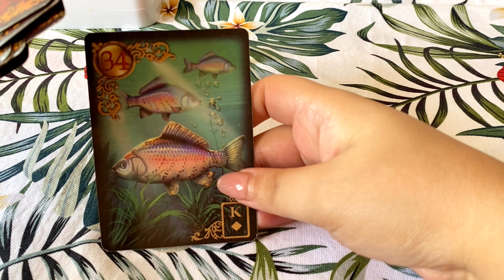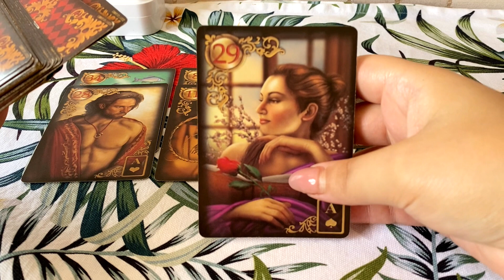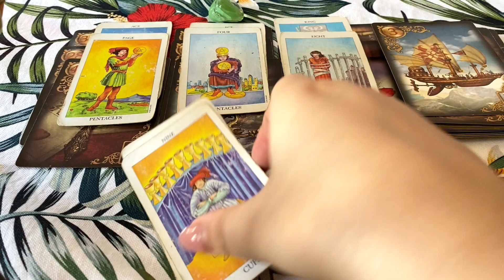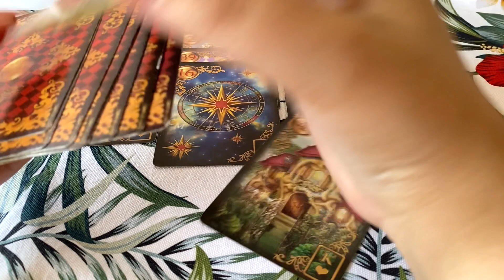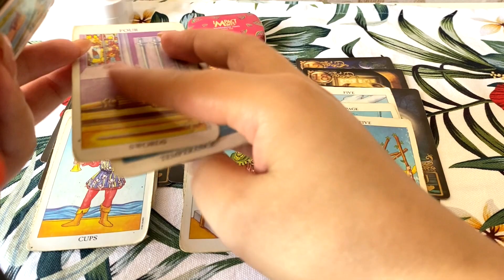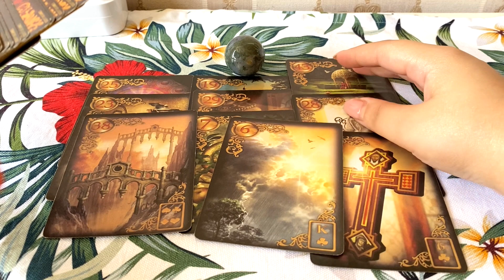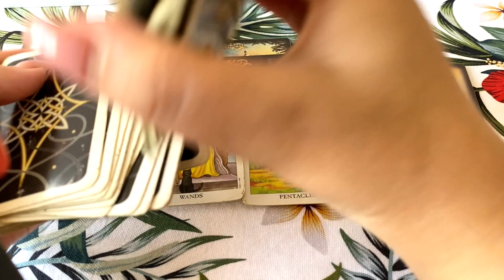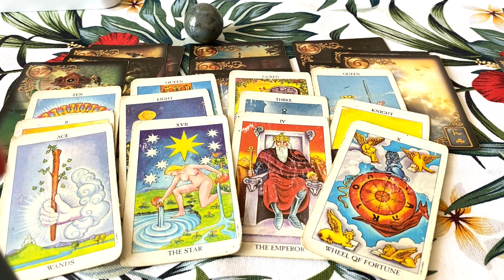PICK A CARD|WHAT MAKES YOU OUTSHINE THE OTHERS?💅🏼👑👠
Please be advised that all the Pick A Card readings are made for the collective energies, just have fun and don't take anything personally.😽

I'm grateful to every single person supporting this channel and sending love to me🥰 My cosmic munchkins are the best💞🌺💞

✨The Decks I Use On My Readings✨:

💫Tarot💫:

The Shadowscapes Tarot Deck
Chrysalis Tarot

⭐️Oracle Decks⭐️:

Past Life Oracle Cards by Doreen Virtue and Brian L. Weiss
Yogic Path Oracle by Sahara Rose

🐞🍀TIME STAMPS🍀🐞:

PILE🌞1🌞: 00:40
PILE🌛2🌜: 18:22
PILE✨3✨: 33:35